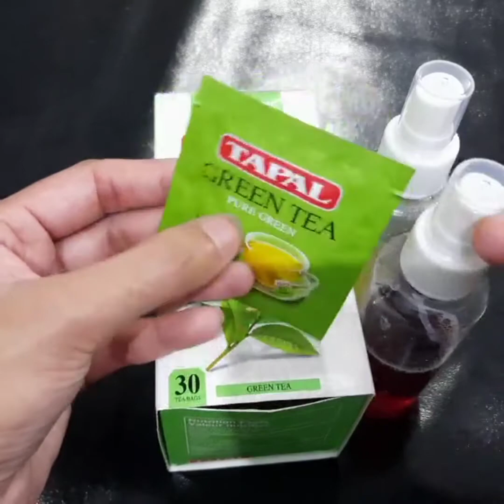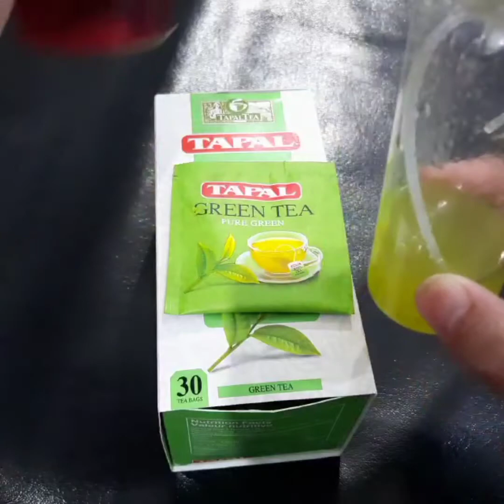Magical Green TeaToner For Acne Prone skin😍| Best Toner for oily skin Amazing Results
Description:
🌼Green tea is a refreshing skincare ingredient that is said to control oil production, clear pores, and calm acne and when combined with rice water, it will further balance out your skin's pH and add radiance. Green tea can help lighten dark spots and blemishes from the skin making it good for complexion care.
🌼This powerful mix of antioxidants can help you get fresh and glowing skin.